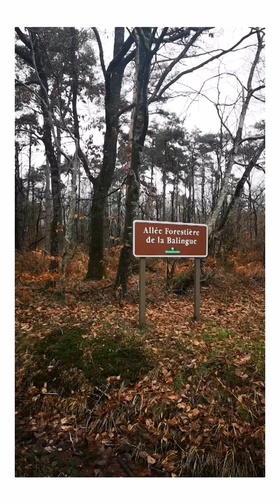[GO.TO] MERVENT // Hike in France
A sunday walk to the forest, starting with cold and ending with sun.
I love to discover new area and I'm always glad to discover more places like this, which was only 5 min driving from home.

Music from the application "QUIK"